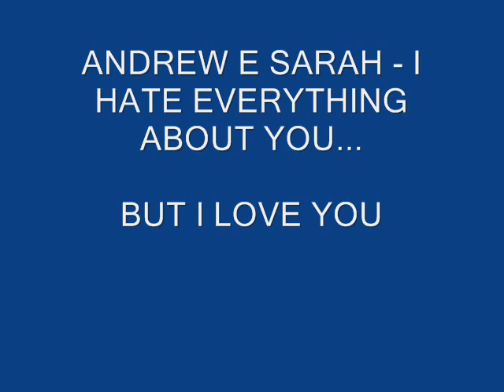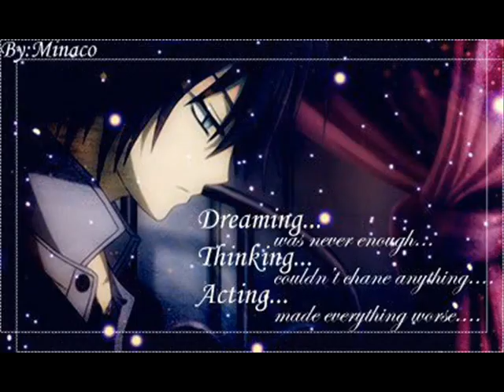sarah hate everything about andrew... but she love him XD